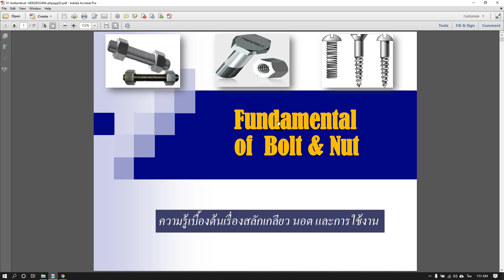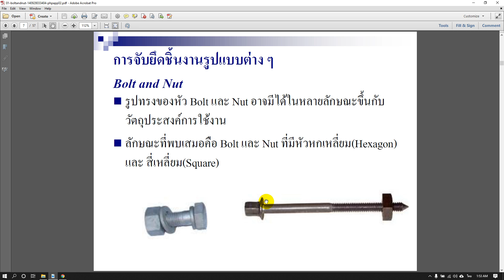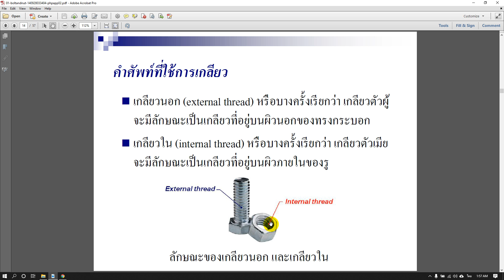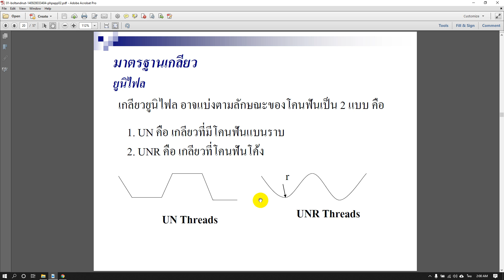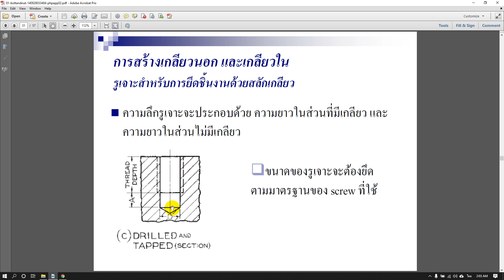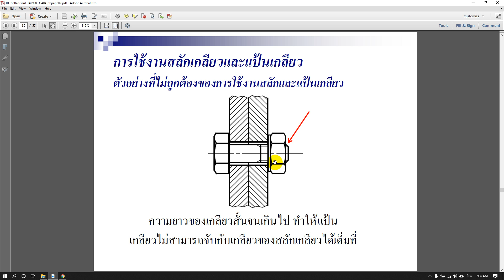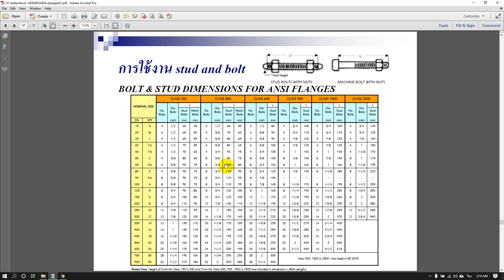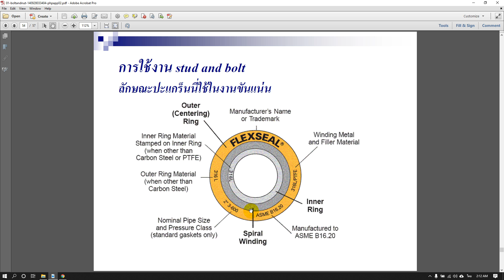น๊อต โบลท์ และการใช้งาน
บรรยายสไลด์เรื่อง Nut Bolt